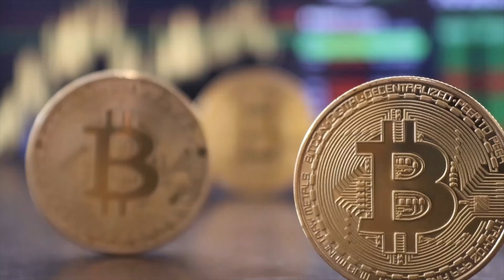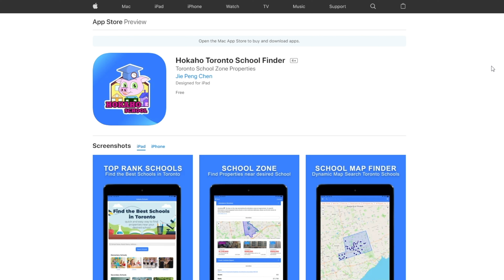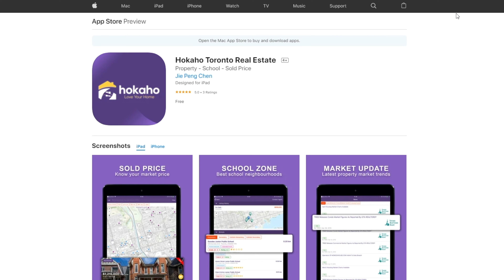多倫多 [磚頭] 變了 避險資產??? Toronto Property Market Analysis Part 3 分析多倫多樓市近況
Google Play

多倫多房地產 (Toronto Properties), 多倫多地鐵上蓋住宅, 多倫多專業人士喜愛的區, 多倫多豪宅區, 多倫多樓價走勢, 要幾多錢先可以退休去多倫多, 多倫多有錢佬區, 多倫多專業人士喜愛的區, 有香港特色的區, 加拿大地產投資, 買樓花, 爛尾樓損失慘重, 多倫多地區分析, 樓市成交持續下跌, 外圍地區是否重災區, 外圍地區大量樓盤推出售賣

安大略省許可的房地產專業人士 (RECO and TRREB)，提供多倫多地區地產服務
We are Ontario licensed real estate professional (RECO and TRREB) serving the Greater Toronto Area community.